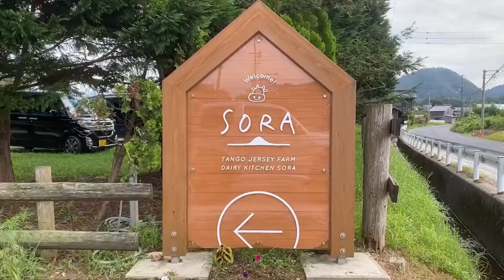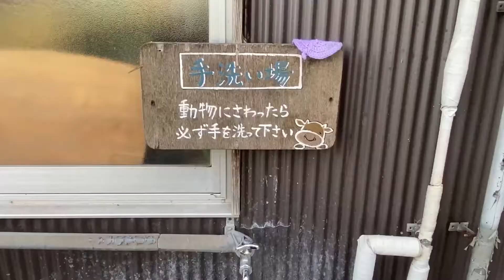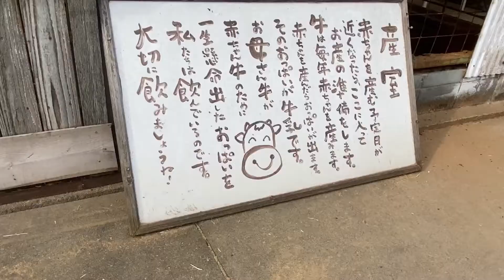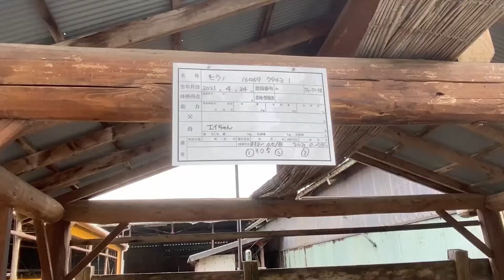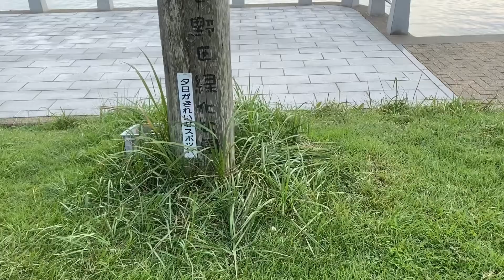丹後ジャージー牧場ミルク工房そら